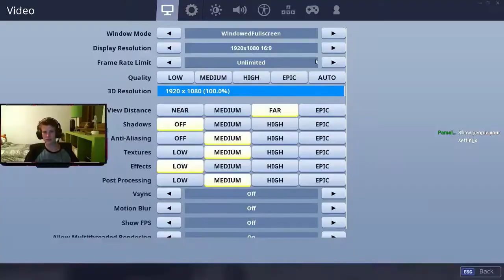MY VIEWERS EXPOSED ME